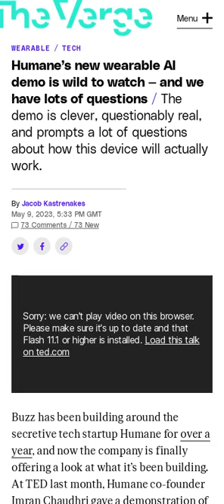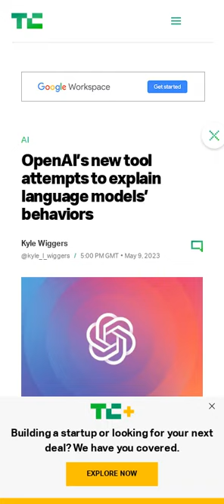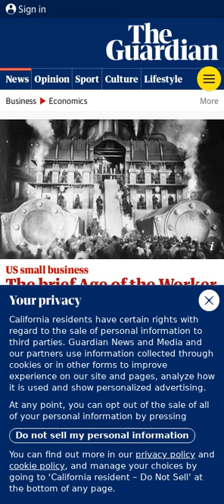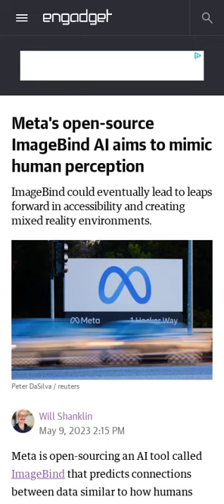Amazon's home robot 🤖, wearable AI demo 🧠, Python's essential libraries 👨‍💻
The links for the included articles are included below:

00:00 Humane’s new wearable AI demo is wild to watch (3 minute read)
00:23 “Sleep language” could enable communication during lucid dreams (4 minute read)
00:46 Python's Missing Batteries: Essential Libraries You're Missing Out On (9 minute read)
01:06 llm (GitHub Repo)
01:39 OpenAI’s new tool attempts to explain language models’ behaviors (4 minute read)
01:59 The brief Age of the Worker is over – employers have the upper hand again (3 minute read)
02:20 ‘I can’t make products just for 41-year-old tech founders’: Airbnb CEO Brian Chesky is taking it back to basics (1 hour read)
02:31 Is sequential IO dead in the era of the NVMe drive? (9 minute read)
02:35 AI gains “values” with Anthropic’s new Constitutional AI chatbot approach (9 minute read)
02:44 Wendy’s tests an AI chatbot that takes your drive-thru order (2 minute read)
03:07 Story: Redis and its creator antirez (12 minute read)
03:11 OpenLM (GitHub Repo)
03:16 Meta's open-source ImageBind AI aims to mimic human perception (3 minute read)